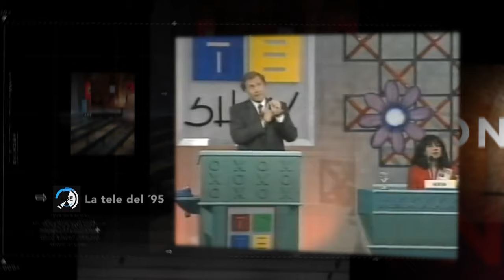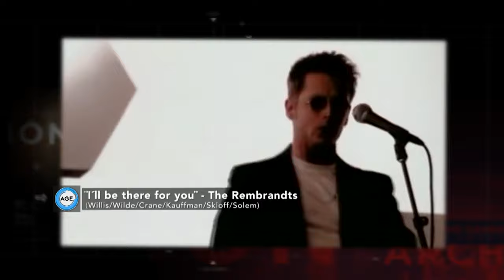1995 - Archivo General de la Emoción (Temporada 02)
Recorrido por el año 1995: Desde la cobertura de las elecciones presidenciales en el país que consagraron como ganadora a la fórmula de Carlos Menem como presidente y Carlos Rückauf como vicepresidente de la Nación; la visita de los Rolling Stones a la Argentina, las trágicas explosiones en la Fábrica Militar de Río Tercero en la provincia de Córdoba hasta las reseñas en imágenes del ‘Independiente Campeón’ de la Supercopa y la Recopa Sudamericana, dirigido por Miguel Ángel Brindisi.

Archivo General de la Emoción repasa los eventos más significativos de la historia nacional y mundial a través de imágenes y testimonios del patrimonio emocional de los argentinos y argentinas.

Conducción: Felipe Pigna